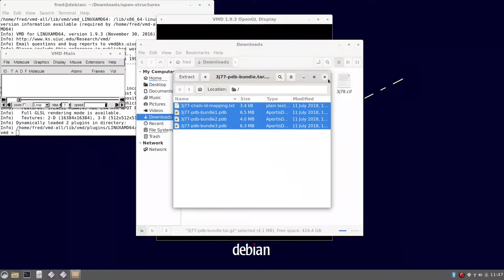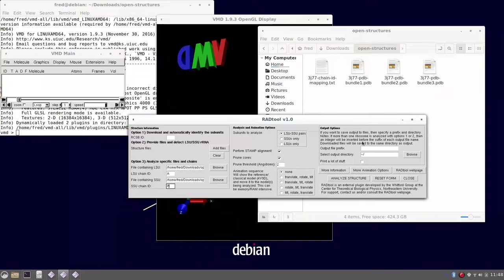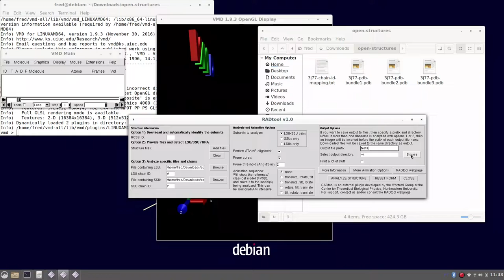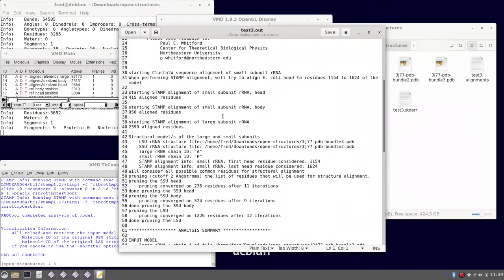RADtool: Manually specifying chains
This shows how to specify which chains correspond to the SSU and LSU rRNA.  These steps are typically useful if you have many ribosomes in a single bundle, though you only want to analyze one of them.